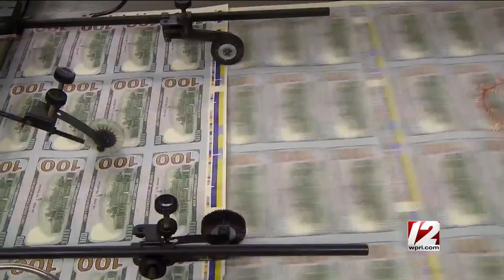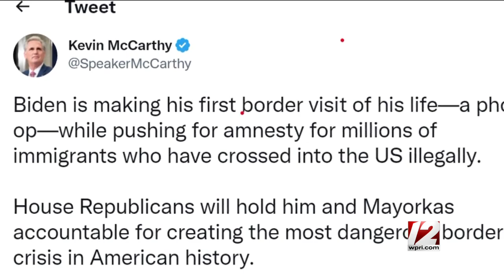Newsmakers 01/20/2023 Congressman Seth Magaziner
Congressman Magaziner discusses the debt ceiling, the classified documents scandal, immigration and more.